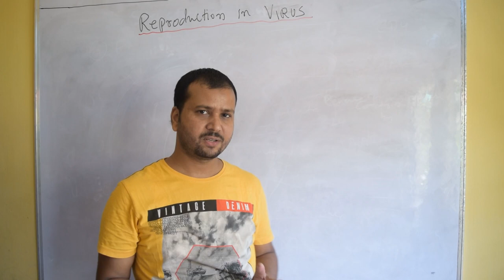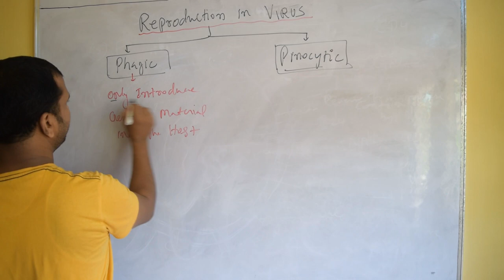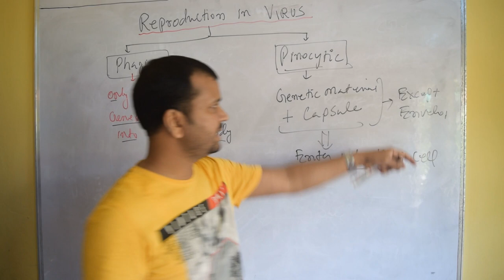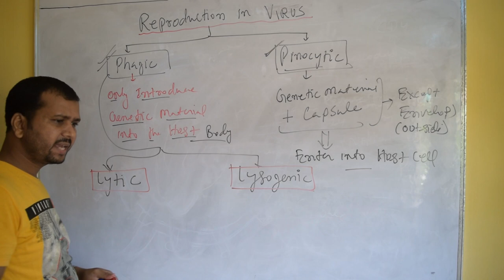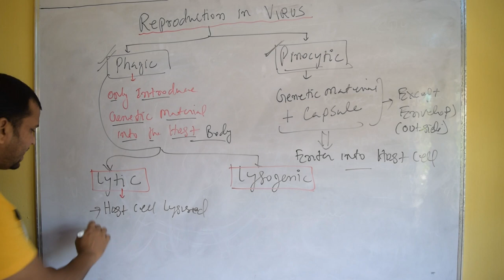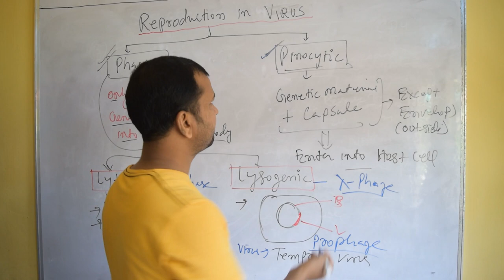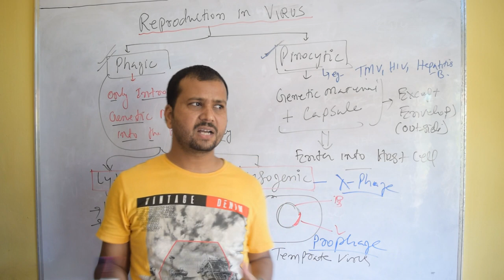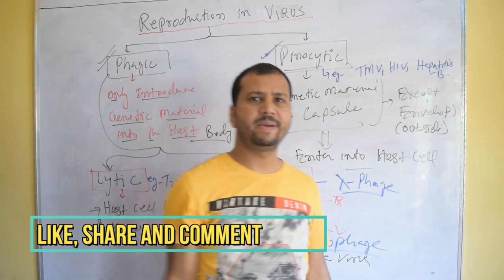VIRUS || REPRODUCTION IN VIRUS || BIOLOGICAL CLASSIFICATION Class 11 || NCERT Biology || NEET 2020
BIOLOGICAL CLASSIFICATION Class 11 || Chapter 2 || VIRUS ||

In this video Abdul Sir will discuss about Reproduction in virus from the Chapter Biological Classification of class 11 for your NEET/11th board preparation.

After completion of virus Abdul sir will start Corona Virus (SARS COVID 2) in the next video.

# Memory Trick to Learn Mineral Nutrition and Deficiency Symptom of Element, Class 11 Chapter 12, NCERT BIOLOGY